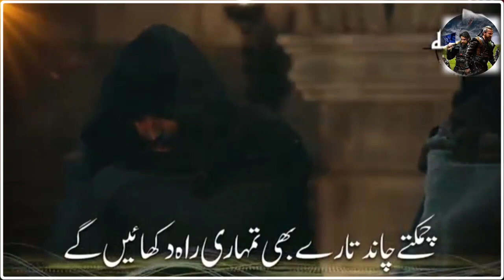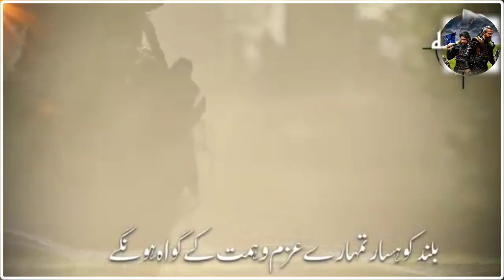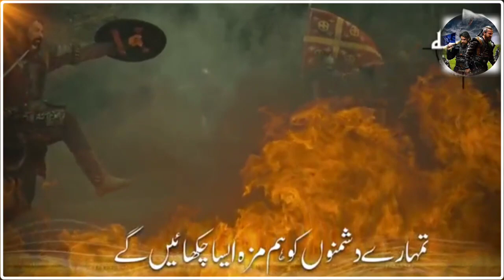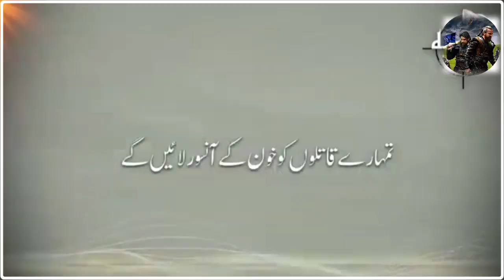राहे वफा के शहीदो ऐ दीन के रखह वालो माशा अल्लाह बहुत ही शानदार नजम हे वाइरल वीडियो हे ईक बार